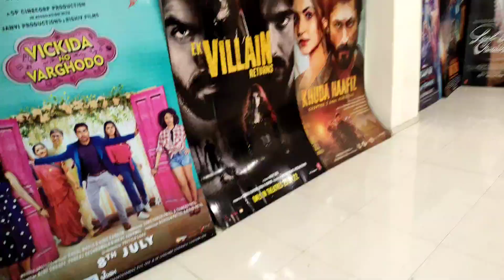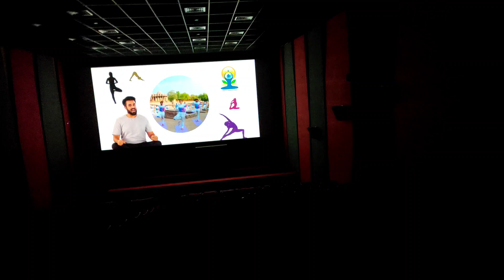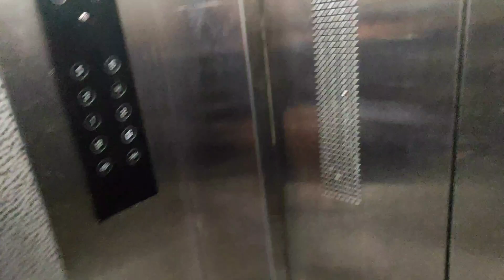2 Movies in One Day😉એ પણ ખાલી થીયેટરમાં😅👍